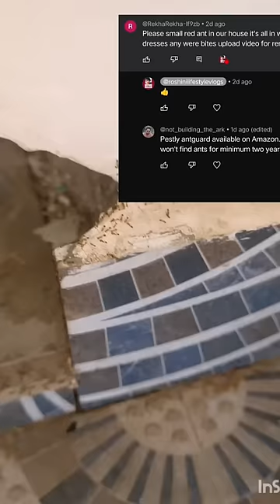Ant Spray/வீட்டில் எறும்பு தொல்லை தாங்கலையா?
Ant Spray/ வீட்டில் எறும்பு தொல்லை தாங்கலையா? @roshinilifestylevlogs